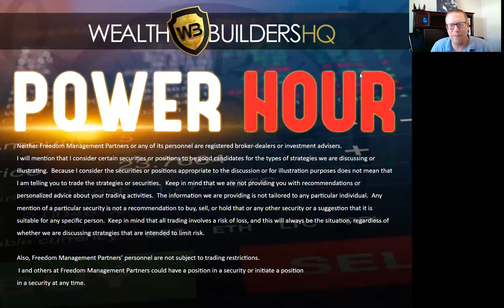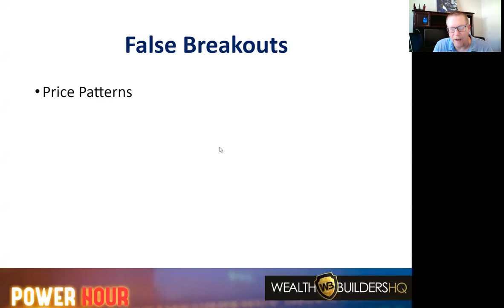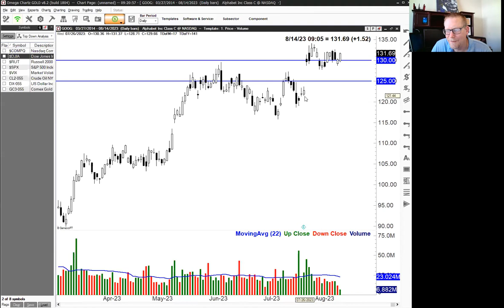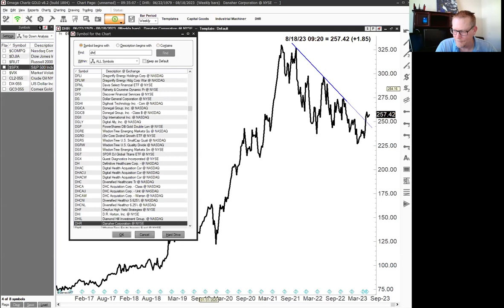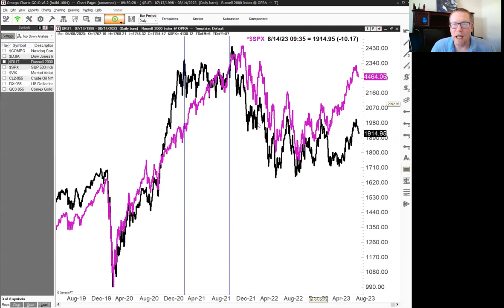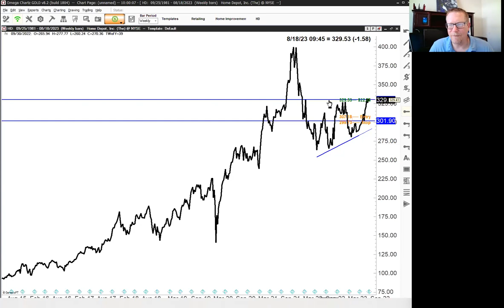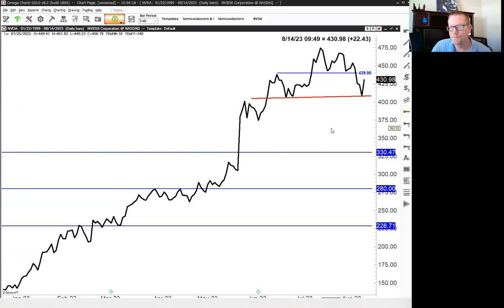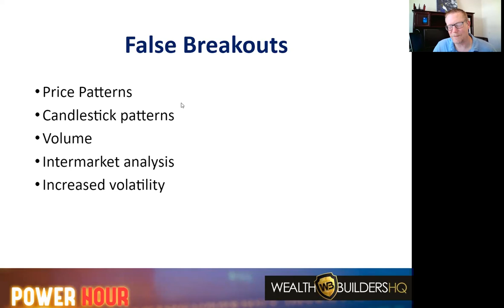False Breakouts: How to Identify Them (feat. Tony Benson)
This week, Tony Benson is taking over Power Hour, teaching traders how to identify breakouts/false breakouts.